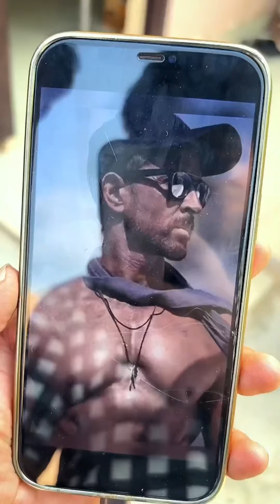मेरे दोस्त तने ये कैसी फोटो खींची डॉली मेरी😎📸🎥 वीडियो तो क्या है ख़तरनाक बनाया है